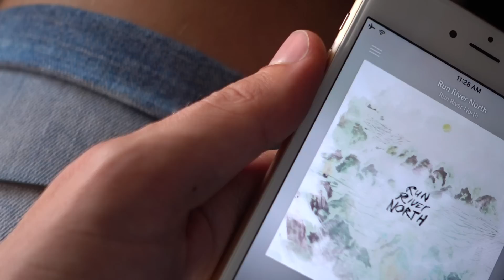The Highest I've Ever Been (Literally)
//Day 283// Seattle Adventure

🔽 OUR ADVENTURES 🔽

24307 Magic Mountain Pkwy
Box #617